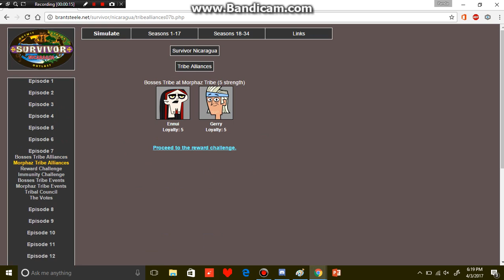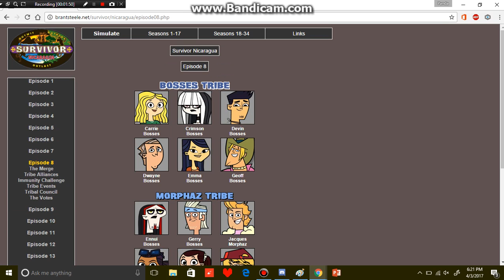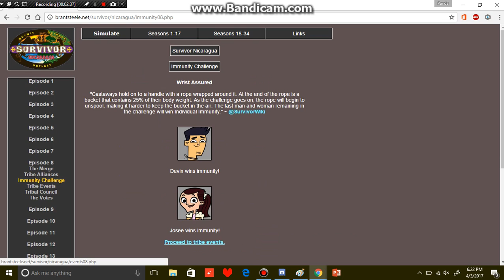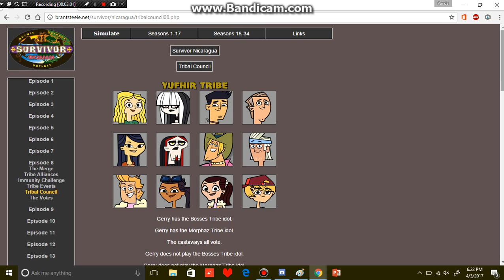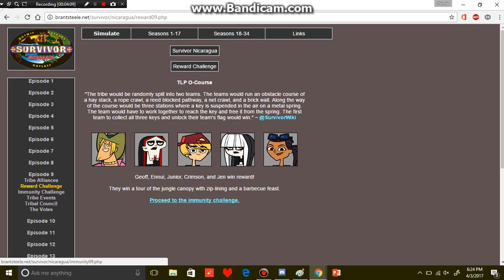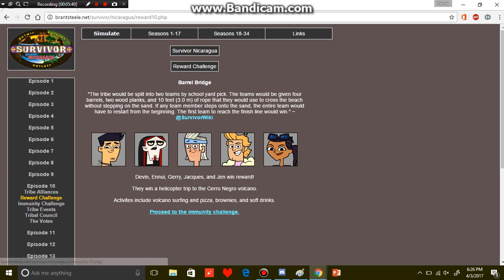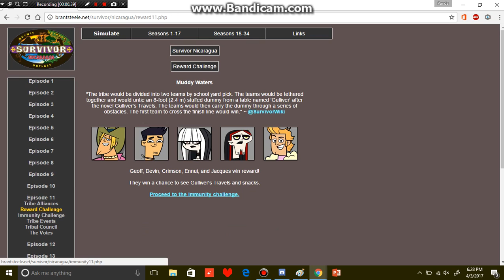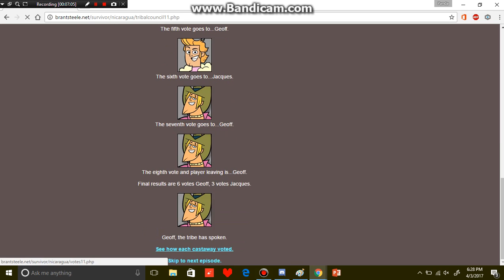R1donculous race survivor part 2 season 1